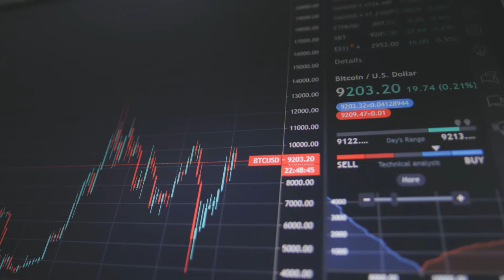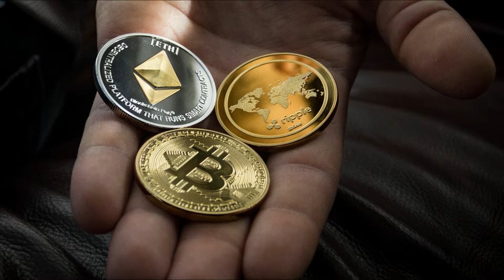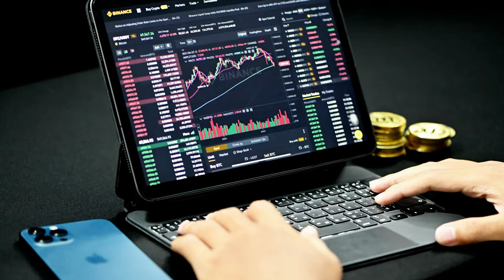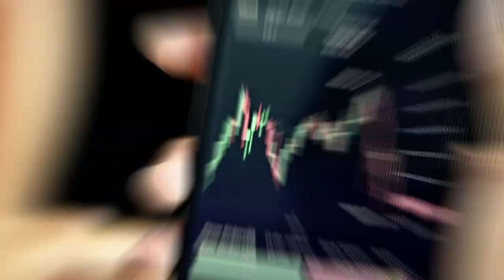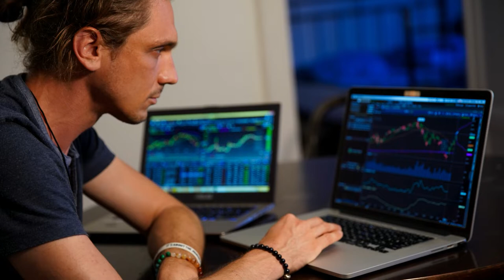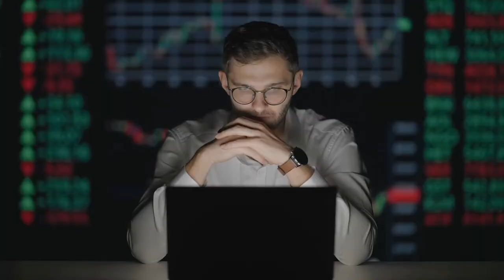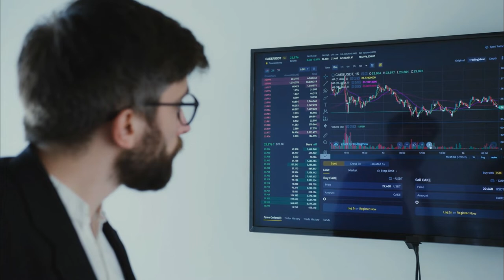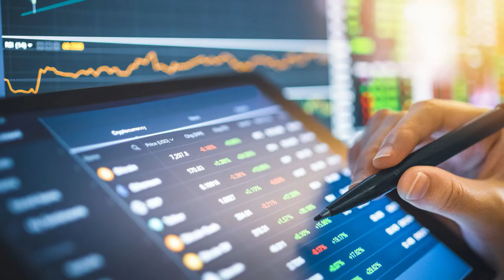Cryptocurrency In 9 Minutes | Cryptocurrency Explained | What Is Cryptocurrency?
Cryptocurrency In 5 Minutes | Cryptocurrency Explained | What Is Cryptocurrency? are all explained.
This Video helps in Understanding Cryptocurrencies. It is a complete guide for beginners iin the world of crypto. Bitcoin, Dogecoin, Ethereum, NFT's, all explained in one simple guide!

Hello and Welcome to Metaversity!